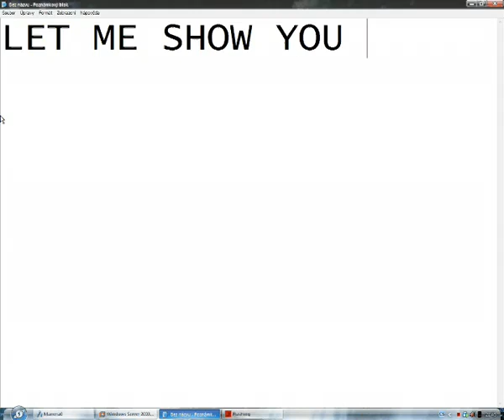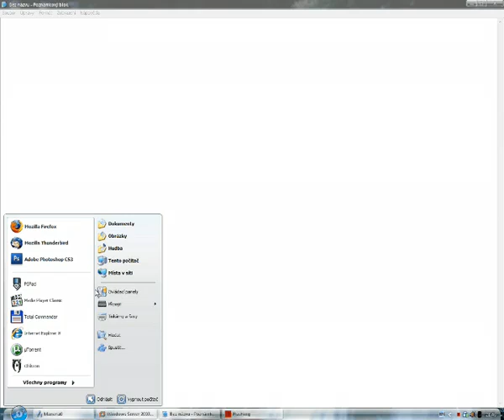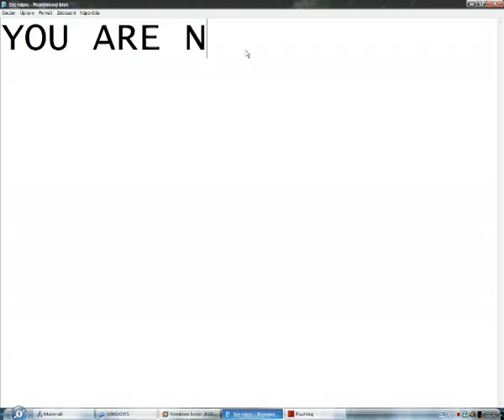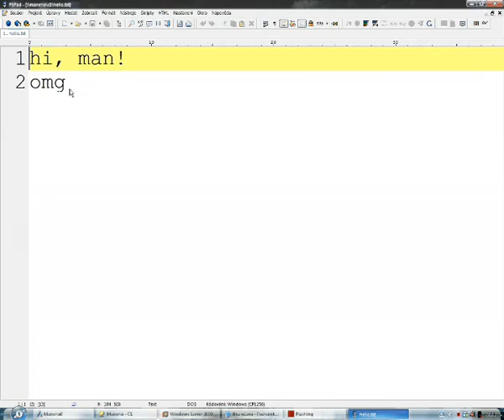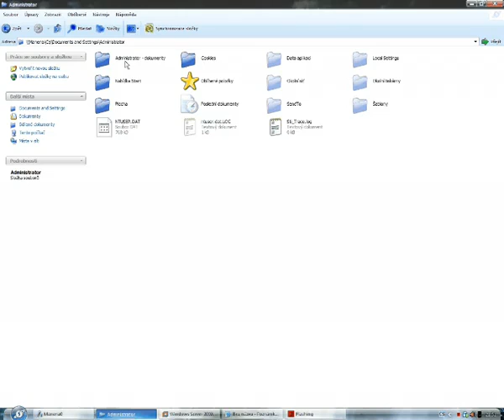Hacking Microsoft Server 2003.FLV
Abhay Pal Singh